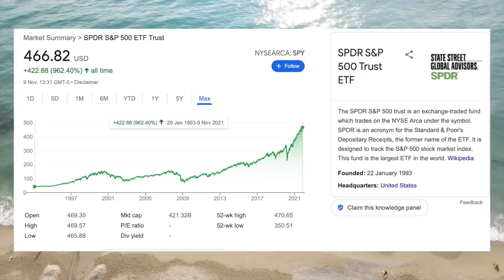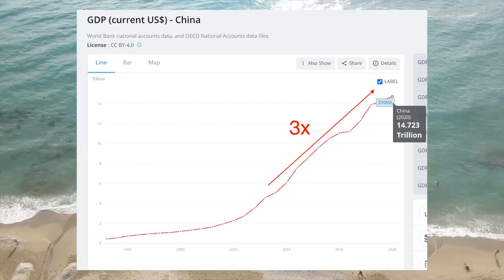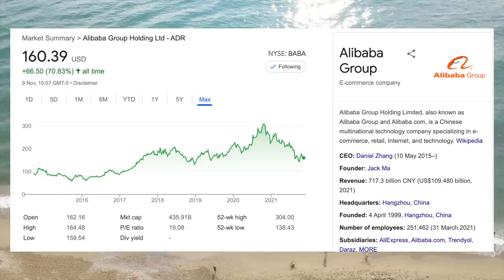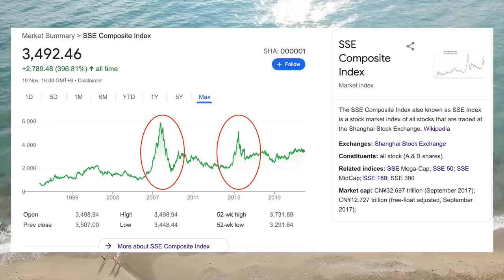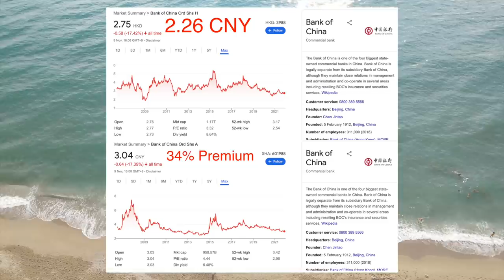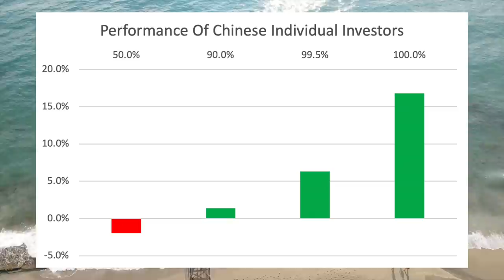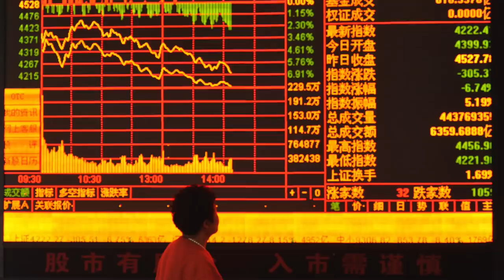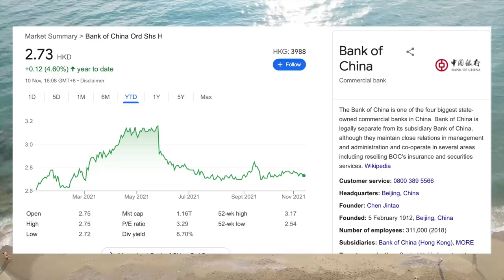How China Screws Individual Investors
In this video we look into the Chinese stock market which has massively underperformed the US market over the past decade. This is despite the fact that China's economy has tripled in the same time. There are a few fundamental reasons for this underperformance including the country's capital controls, insider trading, and lack of technology IPOs.